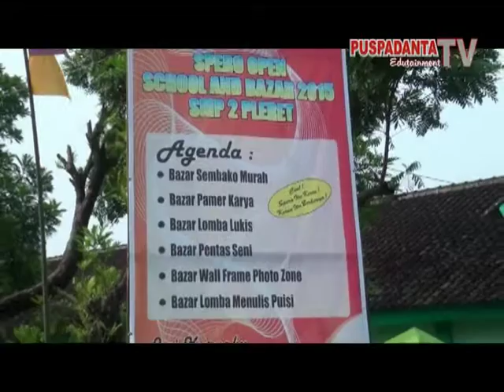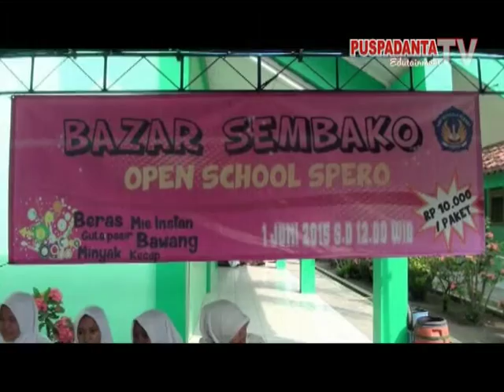SPERO Open School And Bazar 2015 Di SMP Negeri 2 Pleret Bantul Yogyakarta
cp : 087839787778